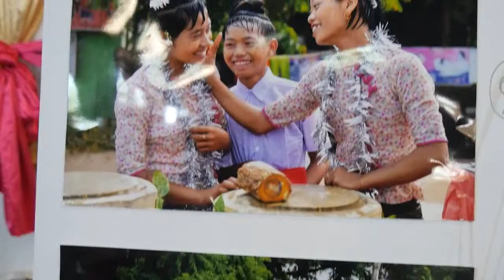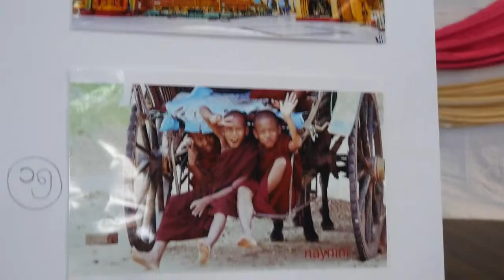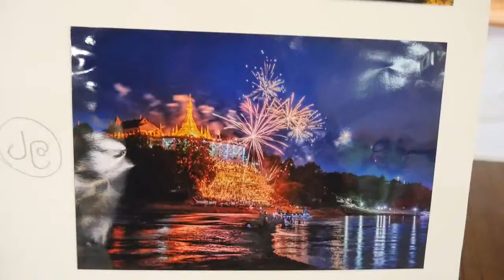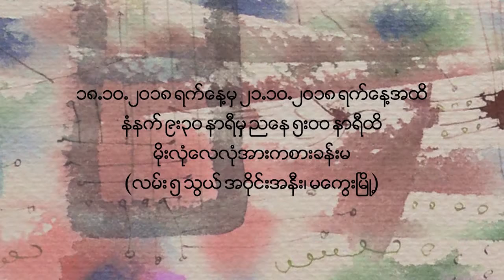Open History Project Magway (photo contest)